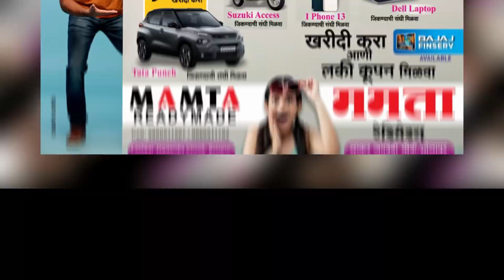कीटकनाशके विकणाऱ्या कंपनीसह विक्री करणाऱ्यावर गुन्हा..!